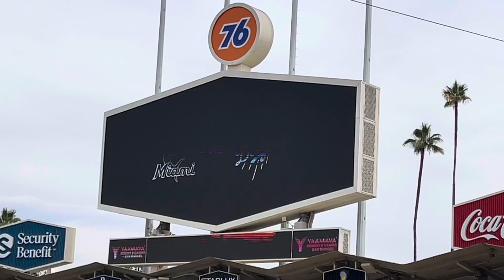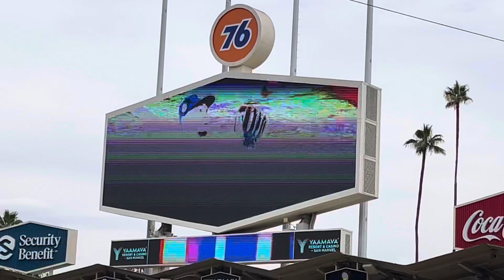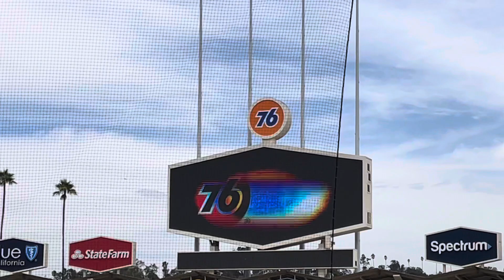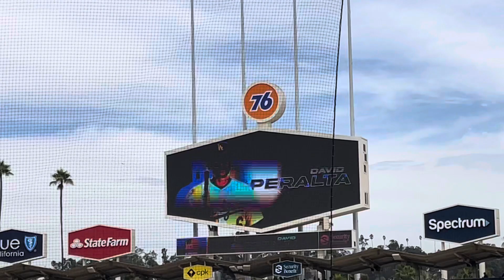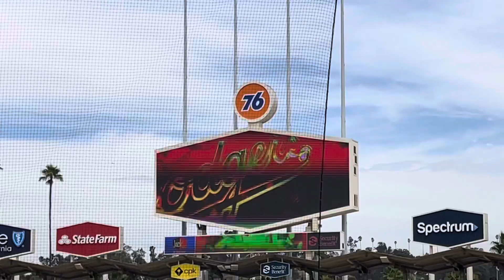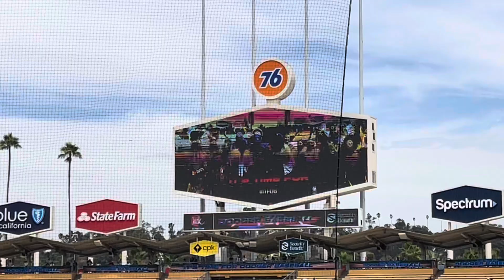Marlins @ Dodgers (8/19/23): Starting Lineups (Game 1 of Doubleheader)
The Marlins are my favorite NL team so I had a blast watching them play despite the close 3-1 loss to the Dodgers. It was a close, clean game. Shoutout to Eury Perez for the gem!

On this exact same day, I decided to catch this game and the Rays-Angels game later that day to watch two games at different stadiums in one day for the first time!